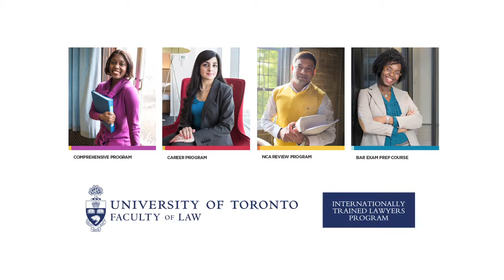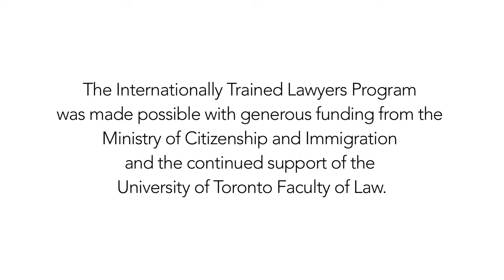ITLP: Deborah Wolfe speaks about The National Committee on Accreditation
The Internationally Trained Lawyers Program (ITLP) is the only program in Canada that prepares internationally educated and trained lawyers and law graduates to enter the Canadian legal profession with confidence. Since launching our program in 2009, the ITLP has graduated over 500 internationally trained lawyers from over 40 countries around the world.